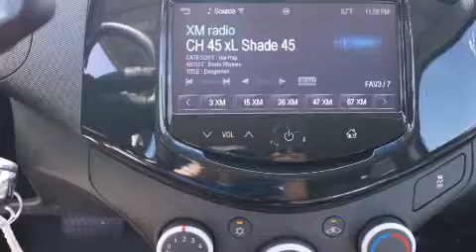2015 Chevrolet Spark Ft Worth TX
We've been honored to serve the Decatur TX area , we promise that your experience at our dealership will exceed your expectations ! Year : 2015 Make : Chevrolet Model : Spark Engine : 1.2L 4 Cyl. Fuel Injection Trans . : CVT Exterior : Silver Miles : 12 James Wood Motors US Hwy 287 South Decatur , TX 76234 Welcome to James Wood - your source for quality new and used cars from Buick , Cadillac , Chevrolet , GMC , Hyundai , and Pontiac . With two north Texas locations to serve you - Decatur and Denton - our new new used car sales force is ready to assist with your next new or used car purchase . We have a large inventory of new and used cars ready for delivery today . Proudly serving the Dallas and Fort Worth Metroplex ! The James Wood Auto Group's business philosophy is to provide our customers with quality Chevrolet , Pontiac , Hyundai , Buick , GMC , and Cadillac cars , trucks and SUVs , but also provide great value and service . We are celebrating 30 years in the automotive business in the Dallas - Ft . Worth , Texas area , and it is our policy to treat every visitor that enters our Chevy , Pontiac , Buick , GMC , Hyundai , and Cadillac dealership doors as an honored guest without exception . The bottom line is we work hard every day to provide a friendly and professional sales experience for the car or truck buyer , quotes Mr . Wood . Every customer deserves that and we guarantee that you’ll find it at the James Wood dealerships . 2015 Chevrolet Spark Decatur TX